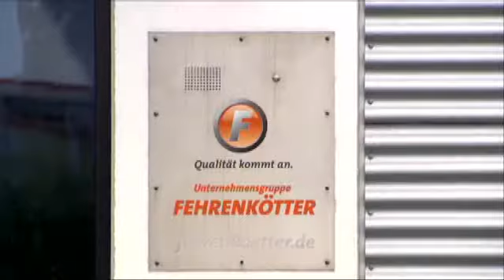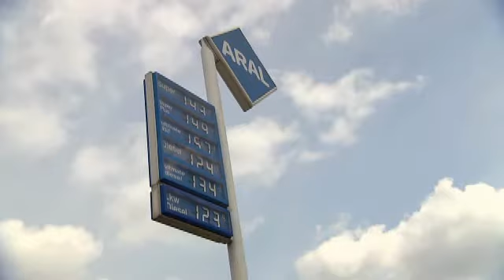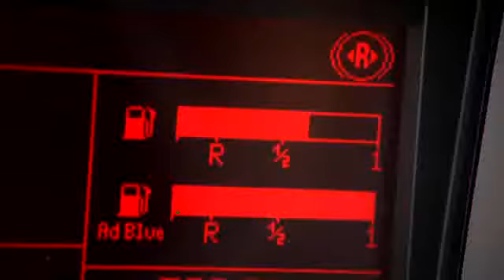Renault Premium Route is de zuinigste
Na afloop van een drie jaar durende test in reële omstandigheden tussen zeven vrachtwagens van zeven verschillende merken, is de uitspraak van de "Fehrenkötter"-test, bekend: Renault Premium Route kwam als winnaar uit de bus. Hij werd dus erkend als de vrachtwagen met de laagste gebruiks- en verbruikskosten.